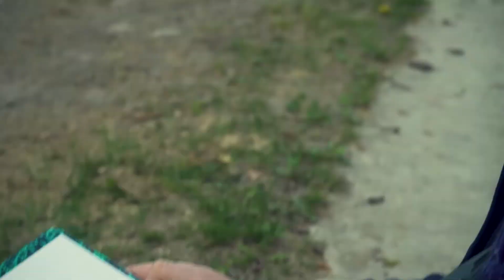La Forêt des Salamandres - Sylvain Leparoux - extrait n°9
Découvrez un extrait du film La forêt des Salamandres, de Paul Perret-Gentil. Dix artistes naturalistes invités en résidence au coeur d'une forêt genevoise abritant de belles populations de salamandres tachetées. Leurs oeuvres, comme le film, sont à découvrir au Festival Salamandre 2018, du 26 au 28 octobre, à Morges.